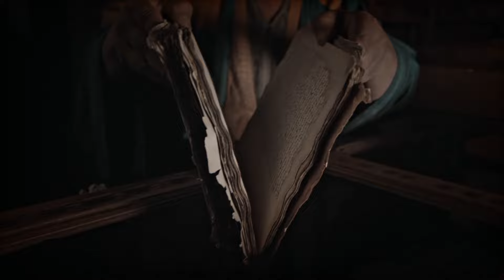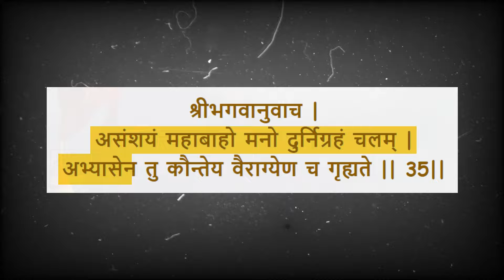How to Let Go; The Vedantic Meditation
To Understand the True Nature of Reality, to Achieve Absolute Fulfilment, and to Create your Life Consciously the way you Desire and Deserve, Join A.C.S, 'The Adhvaitha Conscious Society'

Uncover the Nature of Existence.

Opt-in and get access to, 1.FREE Training Immediately, 2.'2-Page Secrets of Reality: E-Doc' and 3.'Adhvaitha Weekly Newsletter'

Join A.C.S [Arise] & Access: 3 Day Foundational Program called "Conscious Living Model", "21 Day Conscious Living Challenge", Lifetime access to "The Adhvaitha Conscious Society" and more!

Unlock the true nature of reality with our latest video, "How to Let Go; The Vedantic Meditation." 🌟 Dive deep into the ancient wisdom of Vedanta and discover actionable steps to release pain, suffering, anger, and negativity. Experience the transformative power of letting go and achieve unparalleled peace and bliss.

In this video, you'll learn:
- How to practice 'vairagya' or detachment in everyday life.
- The profound benefits of stilling your awareness.
- Three powerful methods to let go, including an exclusive Vedantic meditation.

Join us as we explore the essence of Vedanta and uncover the secrets to manifest your dreams, harness your thoughts, and shape your world. Let’s build a conscious society together, grounded in the spiritual science of ancient wisdom.

**Key Insights:**
- Understand why detachment is considered a divine quality.
- Learn to differentiate between essential and non-essential attachments.
- Discover the intellectual realization of reality through Advaita Vedanta.
- Practice an effective Vedantic meditation for true peace.

CHAPTERS:
00:00 - How to Let Go
01:09 - What is Letting Go
04:10 - Why to Let Go
08:59 - It is Difficult to Let Go

01: The content provided on this channel is purely for entertainment and general informational purposes. It does not constitute any form of advice or recommendation regarding individual actions. Any interpretation or response derived from this communication is solely the responsibility of the individual. The ideas presented in this channel should not be considered a substitute for professional medical advice or assistance. If expert guidance or counseling is required, it is advisable to consult a qualified professional.